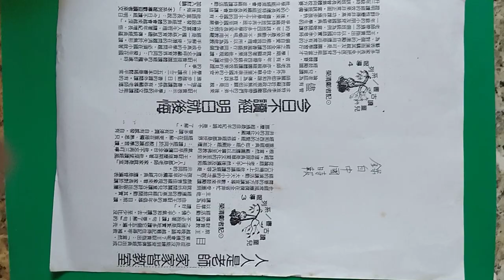VID 20240220重拍#今日不讀經 明日就後悔 兒童讀經 親子讀經 錄自#中國時報